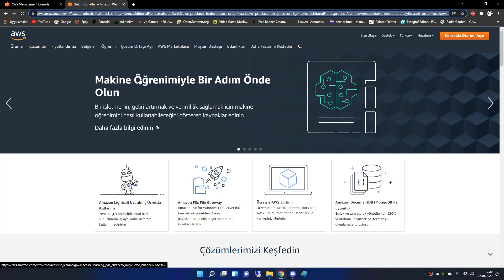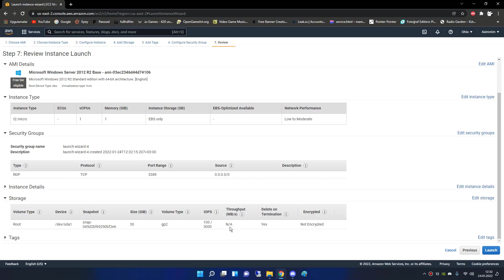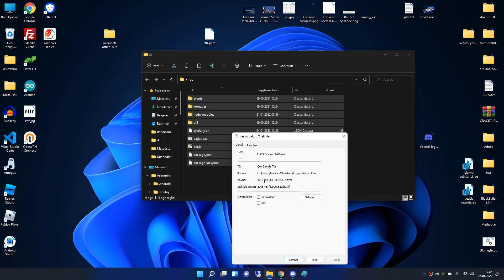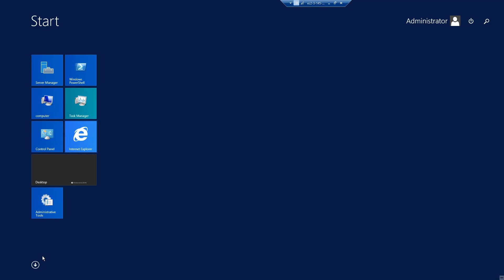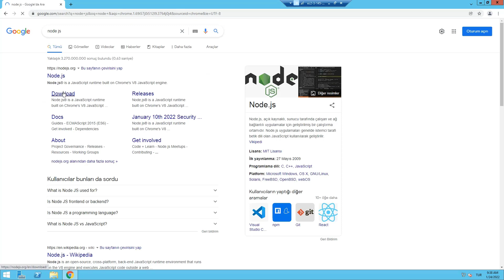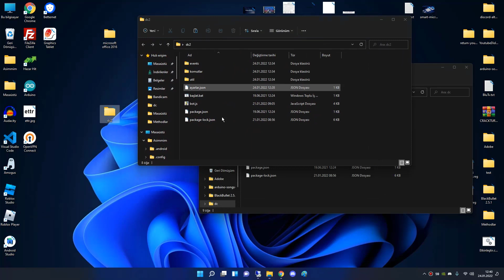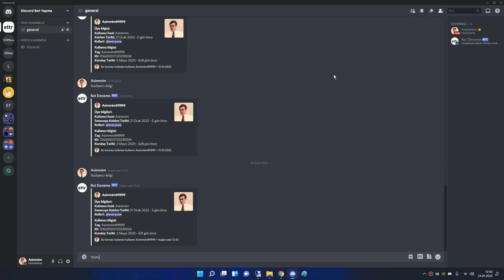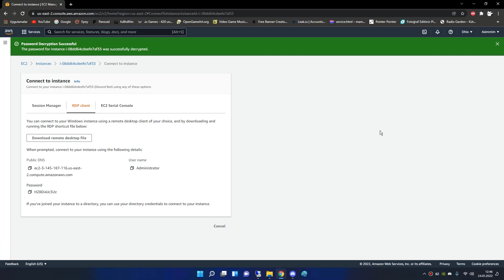DİSCORD 7/24 BOT AKTİF ETME - Bedava Vds *SESLİ ANLATIM* - 2022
Bölümler :

00:00 Giriş Bölümü
01:05 Nasıl Vds Kurulur
05:50 Vds ye Giriş Yapma Ve Gerekli Programları Kurma
16:10 Kapanış Bölümü

Discord, topluluk kurma için tasarlanmış bir anlık mesajlaşma ve dijital dağıtım platformudur. Aralık 2020 tarihi itibarıyla 300 milyondan fazla kayıtlı kullanıcısı ve aylık 140 milyon aktif kullanıcısı vardır. Discord Windows, macOS, Linux, iOS, Android ve Web tarayıcısı üzerinde çalışabilmektedir.